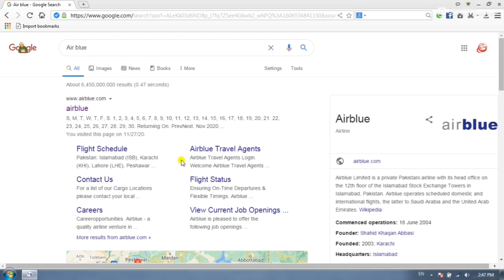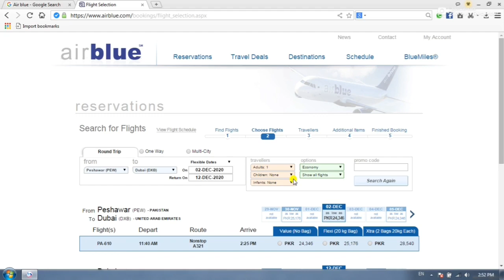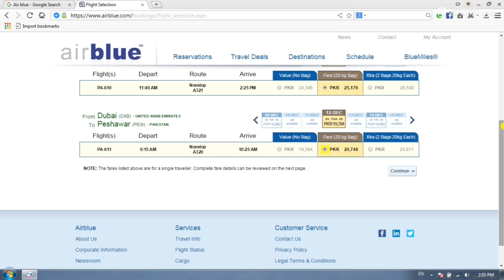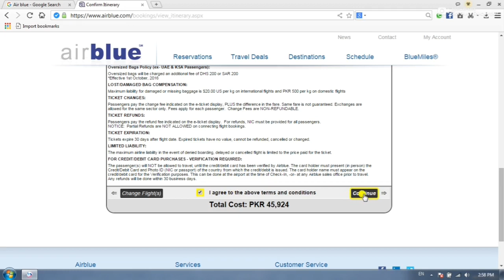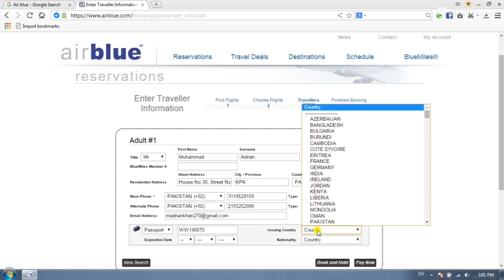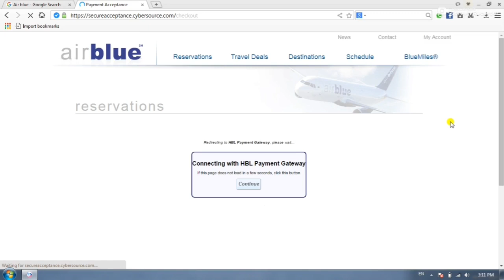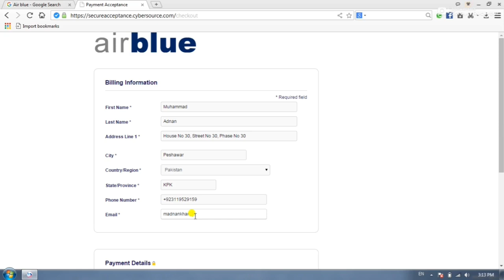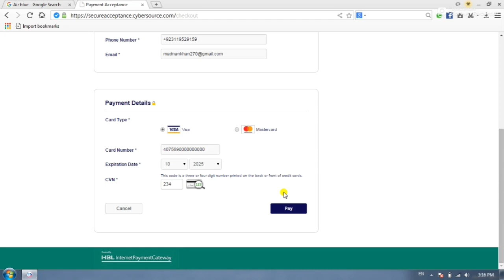How To Book Air Blue Airline Cheap Ticket Online From Mobile?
and Visas.

In this video i will show you that How To Book Air Blue Airline Cheap Ticket Online From Your Mobile?

In this video i will teach and explain that how to book the Air Blue Airline online cheap ticket from your mobile? i explain step by step the method of booking in very detail in this video. i hope that you will understand very easily and get a lot of knowledge about online ticket booking and it will help you a lot. The Air Blue Airline ticket you can book even from your mobile as well as from Laptop. the Air Blue Airline is famous for it`s cheapest ticket in the world. Thus, if you have any problem and difficulties in this video. so, you can ask from me in comment section, i will response of every comment.

How to book cheapest ticket in Pegasus Airline from your mobile or Laptop? Basically, Pegasus Airline recently on 25, September, 2020 start and Operate it`s services from Pakistan specially from only Karachi, it`s network and services not available in other major cities of pakistan but soon it will start,  lunch and extend other major cities of Pakistan. the Pegasus Airline ticket is very cheap, even you can buy a return ticket from Karachi to Istanbul on 35 to 37 thousands olny. in this video there is a complete guide and method that How to book Pegasus Airline Cheap Ticket from your mobile. So, you can watch it and get and gain a lot of knowledge regarding ticket booking. i hope that this video help you a lot.

How To Book The Reservation Of Air Blue Airline.
Air Blue Cheap Ticket.
How To Book Oman Airline Cheap Ticket Online From Your Mobile.
How To Book Reservation Of Oman Airline.
How To Book Cheap Ticket Of Oman Airline.
How To Book Fly Dubai Airline Cheap Ticket Online From Your Mobile.
How To Reservation Of Fly Dubai Airline.
How To Book Cheap Ticket Of Fly Dubai Airline?
How To Book The Air Arabia Airline Cheap Ticket Online From Your Mobile.
How To Reservation Of Air Arabia Airline.
Air Arabia Airline Cheap Ticket.
Al Mamzar Beach Park, Dubai.
Al Mamzar Beach Park Beautiful HD View.
Dubai Beautiful Park.
The World Beautiful Park.
Al Mamzar Beach Dubai, UAE.
The world beautiful beach.
Al Mamzar HD beautiful View.
Dubai Mall HD Video.
Dubai Mall Beautiful HD View.
How To Book Pegasus Airline Ticket From Mobile.
How to book the Pegasusu Airline ticket.
How to book Pegasus Airline dummy ticket.
How to book reservation of Pegasus Airline.
How to book cheap ticket of Pegasus Airline.
Burj Khalifa and It`s Sarounding Night beautiful HD View, Dubai, UAE.
Beautiful view of the landing on Dubai International Airport.
How To Book Etihad Airways Ticket Online From Your Mobile?
How reserve the etihad airway ticket?
How to book the dummy ticket of etihad airways?
How to book the economy class ticket in etihad airways?
How to book economy class ticket?
How to use Tik Tok App?
How to unblock banned Tik Tok App in Pakistan?
How to make video on Tik Tok App?
How to edit video on Tik Tok?
How to use Wego App.
How to find out cheapest ticket through Wego App.
How to book flight.
How to book Turkish Airline Ticket.
How to book Emirates Airline ticket.
How to book PIA ticket.
How to reserve the PIA ticket.
How to get the reservation of PIA.
How to book Qatar Airline ticket.
How to book the ticket of Flying Dubai.
How to book the dummy ticket of PIA.
How to book the dummy ticket of Turkish Airline.
How to book the dummy ticket of Emirates.
How to book the dummy ticket of Flying Dubai.
Ertugrul Ghazi Drama
Ertugrul Ghazi in Urdu
Ertugrul Ghazi in English
Ertugrul Ghazi Turkey
Ertugrul Ghazi All Season